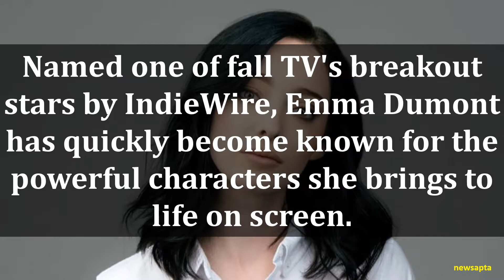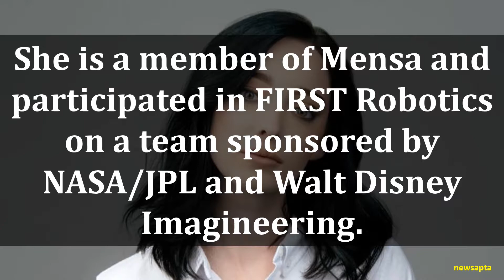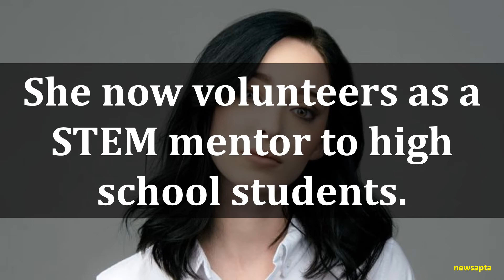BIOGRAPHY OF EMMA DUMONT